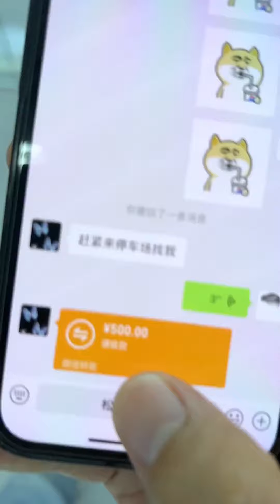當我帶美女老師住酒店，和她說生個孩子！看她有什麼反應【步汎】